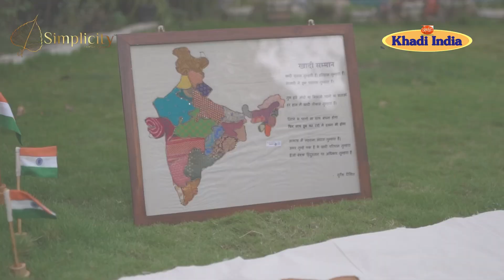khadi my passion